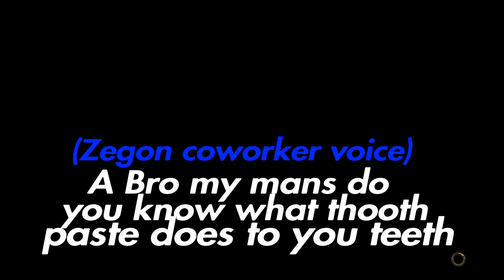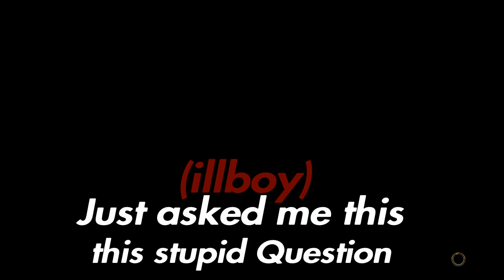Quick play with Zegon Street Fighter 5 Dan game play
Zegon time on FaderunnersTV